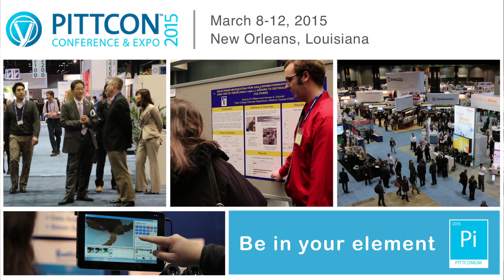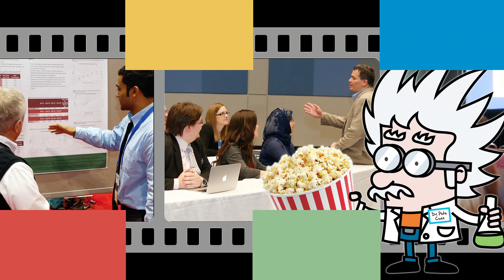Pittcon 2015 - Be in Your Element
This dynamic global event offers a unique opportunity to get a hands-on look at the latest innovations and to find solutions to your all laboratory challenges.

The robust technical program offers the latest research in more than 2,000 technical presentations covering a diverse selection of methodologies and applications.

Pittcon also offers more than 100 short courses in a wide range of topics and the once-a-year chance to network with colleagues.